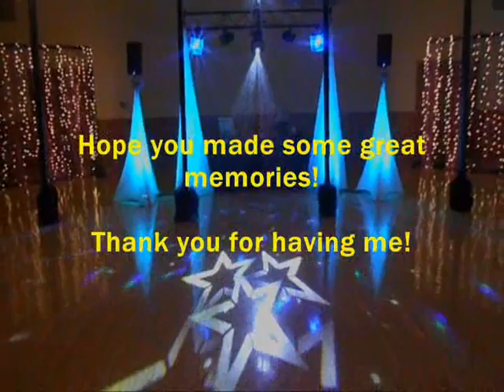Indiana Academy Prom movie 2013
Indiana Academy Prom, May 11, 2013.  Was an amazing night, alot of fun!  'Grats to all the students!